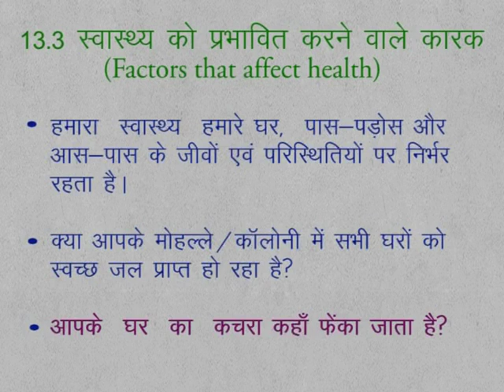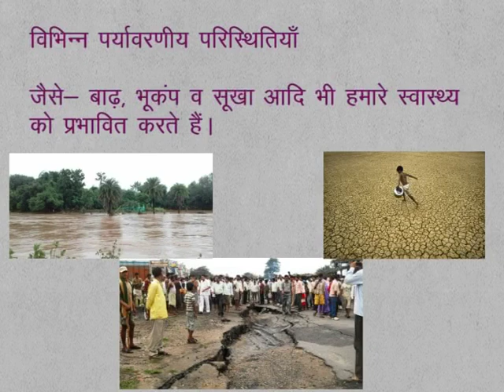CLASS 9th SCIENCE | CHAPTER 13 | Our Health | 13.3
CLASS 9th SCIENCE | CHAPTER 13 | Our Health | 13.3 | Factor that affect health |